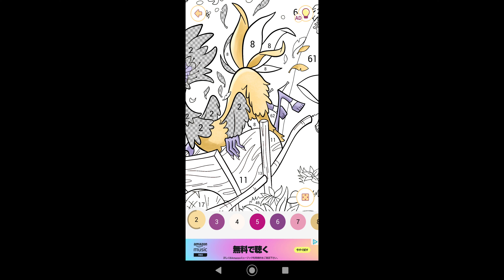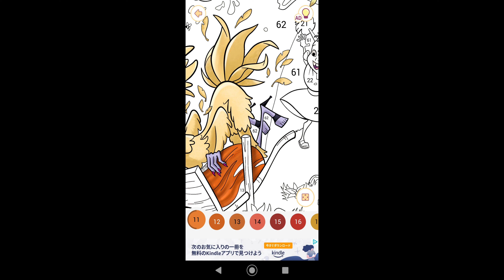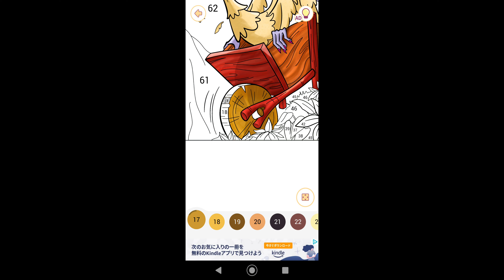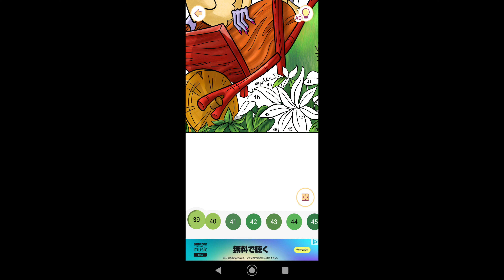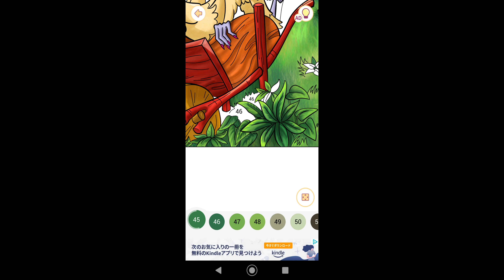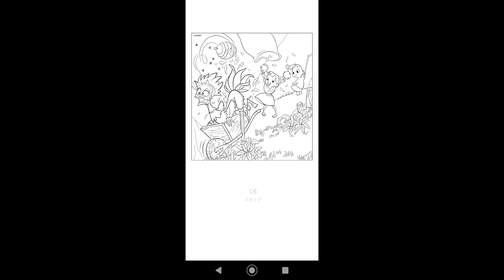【イズマを撃退するチャカとティポ】#612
00:00始まり（OP）
00:07塗り絵制作開始
05:29イズマを撃退するチャカとティポ完成
05:45お写真を保存
05:47終了（ED）

今回はラマになった王様に登場するイズマを撃退するチャカとティポの塗り絵を制作致しました。

イズマ：イズマは、映画「ラマになった王様」に登場するヴィラン。長年、王家の相談役として側で、クスコを支えてきたが、急にクビにされる。

相談役をクビにされた後、家にクスコを夕食に招いて、その場で飲み物を使って毒殺しようとしたが、毒薬ではなく、ラマへと変えてしまう薬を入れたクロンクのドジによって、クスコをラマへと変えてしまう。しかし、ジャングルへ追いやった後、クスコはなくなっていないとわかると殺そうとクスコを追う。

チャカ：チャカは、映画「ラマになった王様」に登場するキャラクター。パチャとチチャの娘。

パチャと一緒にクスコの宮殿へと訪れたときに登場。その後、家族で団結して、邪悪なイズマの計画からクスコを救う。

ティポ：ティポは、映画「ラマになった王様」に登場するキャラクター。パチャとチチャの息子でチャカの弟

パチャがクスコの宮殿へ連れて行き、自分達の家がクスコリゾートを建設すると宣告された際に登場。その後、家族でクスコを助けて、イズマの計画を阻止する。

関連動画